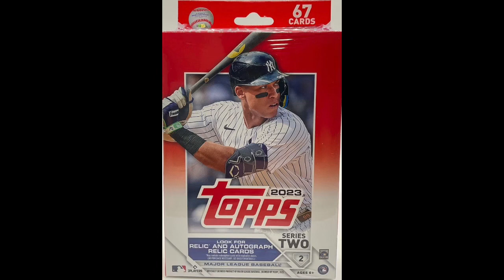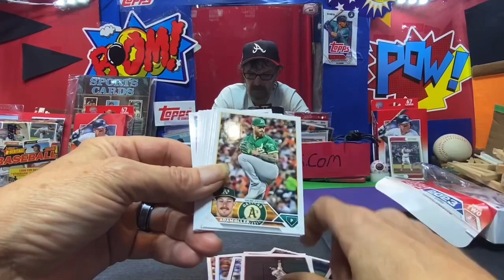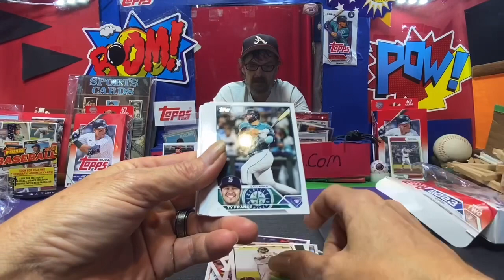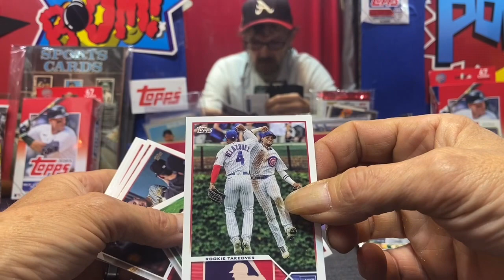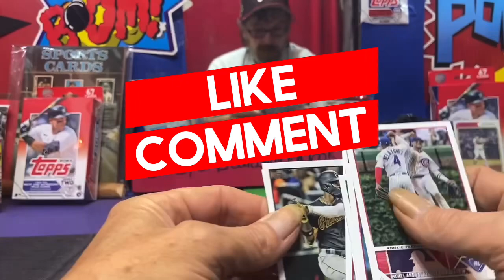Topps 2023 Series 2 Hanger and it is not a Banger. Ouch 🤕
I opened another hanger of 2023 topps series 2 hoping to find some cards for the set build.

Build Sets ?

Wanna Trade ?